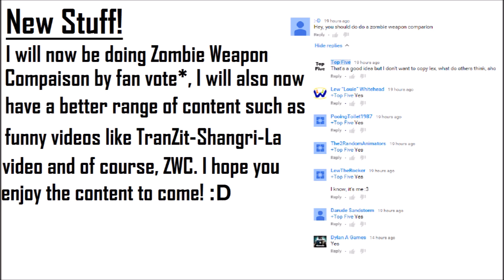Thank You for 100 Subscribers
Hi! Welcome to Top Five, this is the channel where I compare weapons, count down Top Fives (Believe it or not) and I do other stuff that I think you may enjoy, if you are a fan of Call of Duty Zombies. Enjoy! :)

-  Favourite!

Suggested By: 100 People! I'll list em for ya
The Three Derpz
Brady Belland
Treasure Gaming
Francisco Del Era
TheNoobPlays
Jonny 5
Benny Bolyard
Helene Santola
SUFC Lad
Future Phantom
Chandle Courreges
Angus Smith
Anthony Jaime
Murad Dimitri
Matt glass
WatchYourSwagBro
Bgames
Jack Kwan
PizzaGaming35
Just the regular cinema
Jack Scargill
Kappa
Mogr Games
Cillian Murphy
Darude Sandstorm
Erik Deck
first person shooter Randy
kk ls
Kavako Troika
2 random kids
Christos Gregoriou
Cheston Moore
Caleb Oullette
ninja killer_200_
Cow attak
MrELG
Rach Kintop
Pint Sized Gaming
ryan howell
49 shadows
Game Playz
Alis Sibic
madmaxjayman
bobthejellybean
Tyler Fulton
Novak Kolovic
Karin Hardman
Tyler Taricco
Bryant Saucedo
BronieGames
Olly Lads
TkCardinal
Rag3Allianc3
Jamie Cowan
Sean O' Sullivan
Sylwia JB
Tommy Ferraro
Jason Burke
Kieth Lovgren
Leonardo Berti
Dale Fechtler
Dylan A Games
THEGUY 01
Ryan McEwan
likea boss
SuicidalSheep 2
Durbinator
5aem Biscuit Films
dietz7777
Jesus Cuevas
PooingToilet1987
545coolkid
ACPdoes Gaming
Sem de Vos
xX_ScrubLord_Xx
Luis Contreras
Cesar Sanchez
Sem De Vos (Yeah, theres two :P)
be more doge
FreakBuilds
eRaZe Hawks
:-D
TheExplodingProject
dallas rogers
emre kaya
Tangela15
ANDREAS SIME
FieryEarthquake